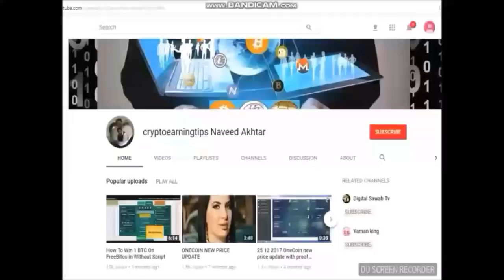Onecoin Dealshaker update event schedule January 2019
Update schedule as of Jan 2, 2019